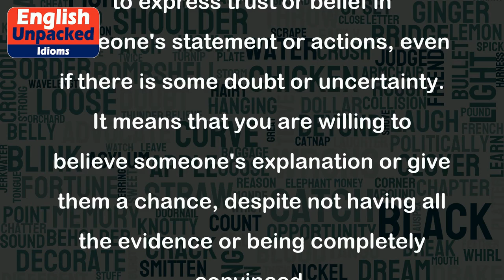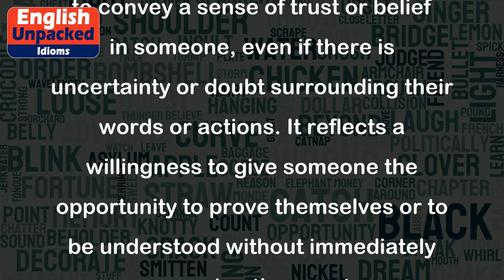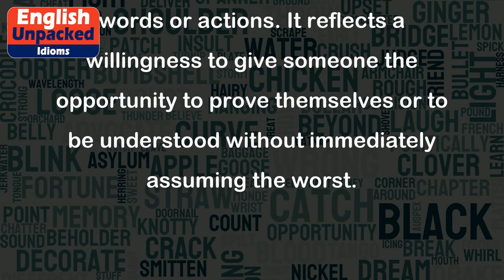Give you the benefit of the doubt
The idiom "Give you the benefit of the doubt" is often used in spoken English to express trust or belief in someone's statement or actions, even if there is some doubt or uncertainty. It means that you are willing to believe someone's explanation or give them a chance, despite not having all the evidence or being completely convinced.
Here are a few examples to illustrate the usage of this idiom:
1. Example: "I'm not sure if John is telling the truth about being stuck in traffic, but I'll give him the benefit of the doubt."
Explanation: In this example, the speaker is unsure if John's excuse of being stuck in traffic is genuine. However, they are willing to believe him and not accuse him of lying without concrete evidence.
2. Example: "Even though Sarah forgot to do her homework, I'll give her the benefit of the doubt and assume there was a good reason for it."
Explanation: In this case, the speaker acknowledges that Sarah did not complete her homework, but they choose to trust that she had a valid reason for not doing it, without further questioning or blaming her.
3. Example: "The witness's story seemed inconsistent, but the jury decided to give her the benefit of the doubt and acquitted the defendant."
Explanation: Here, the jury members had doubts about the witness's testimony, but they chose to trust her and give her the benefit of the doubt, resulting in the defendant being found not guilty.
In all these examples, the idiom "Give you the benefit of the doubt" is used to convey a sense of trust or belief in someone, even if there is uncertainty or doubt surrounding their words or actions. It reflects a willingness to give someone the opportunity to prove themselves or to be understood without immediately assuming the worst.